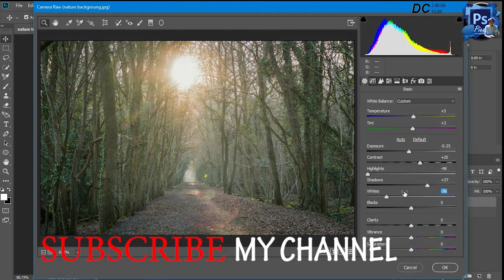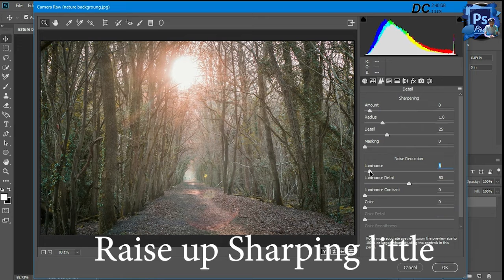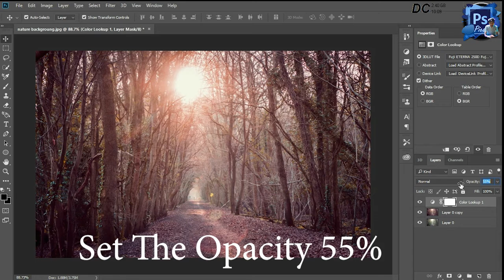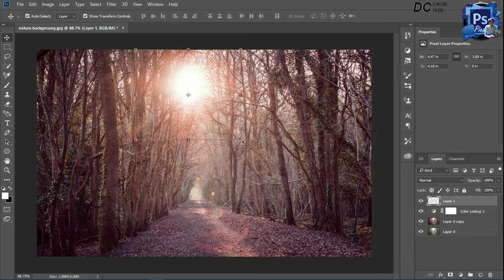How to make a photo look CINEMATIC easily in 4 minutes Photoshop Tutorial